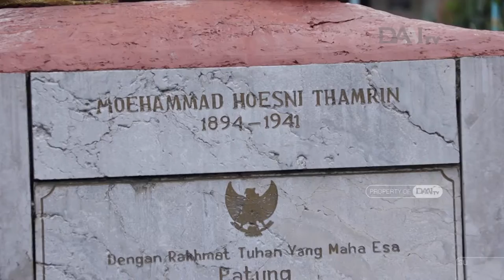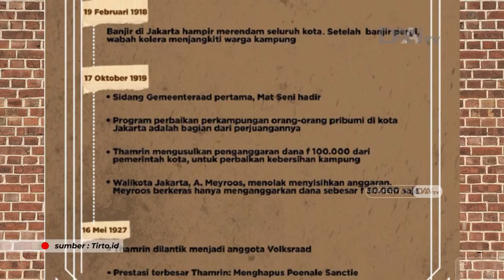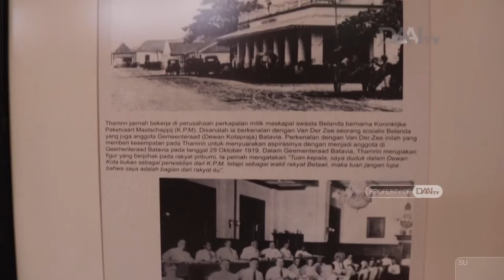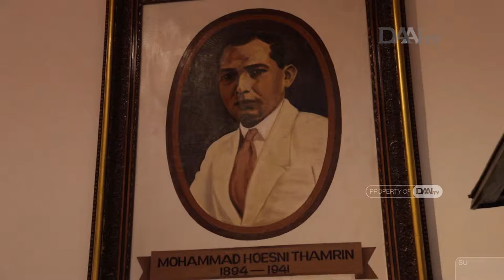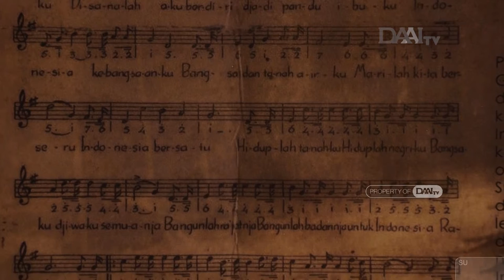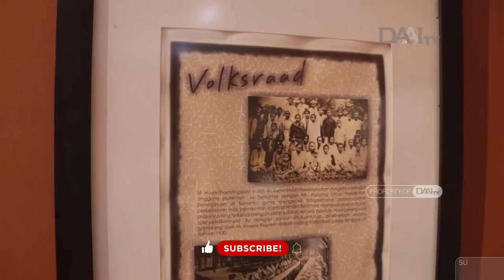MENENGOK KERETA JENAZAH M. H. THAMRIN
M. H. Thamrin, penggagas Kanal Banjir Ciliwung

Manager Program : Paulus Florianus
Produser : Astia Dika
Reporter Creative : Melly Septianna, Ersita Susanti, Citra Lestari
Editor : Amelia Wijayanti
Camera Person : Dio Mairiski, Resky Adrian

@Jakarta tayang setiap Minggu, jam 9 pagi di DAAI TV